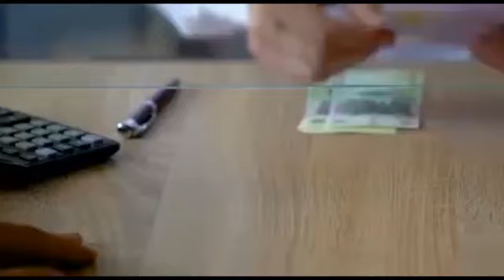Magaalada Burco oo laga Tukaday Salaad Roob doona